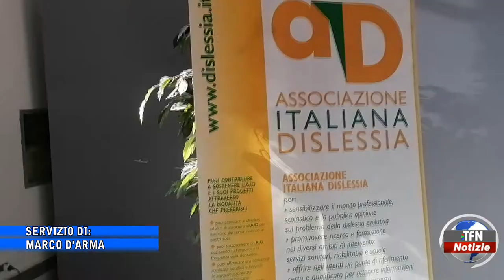Settimana nazionale della dislessia